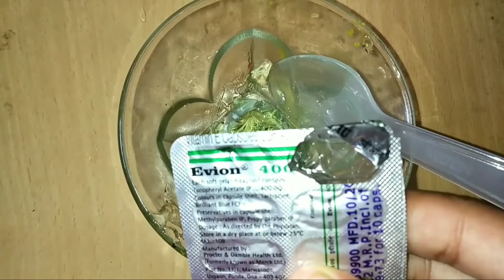सिर्फ 2 चीजों से घर पर बनाएं अपना Day Cream & Night Cream || Vitamin-E